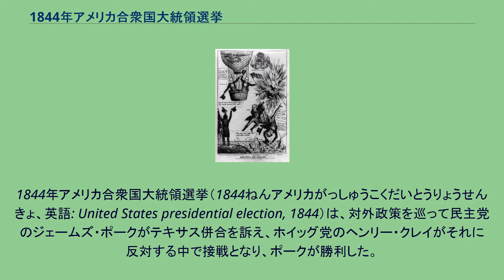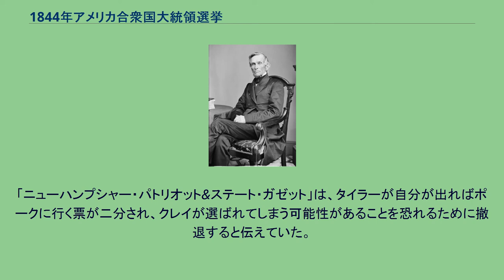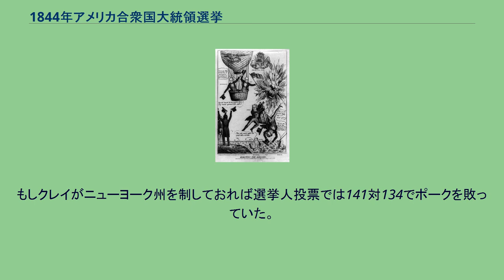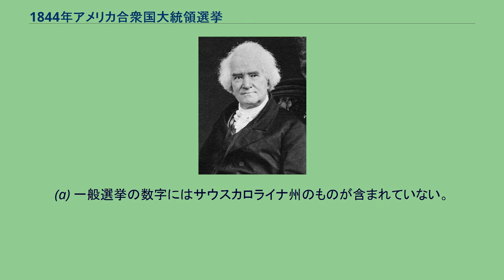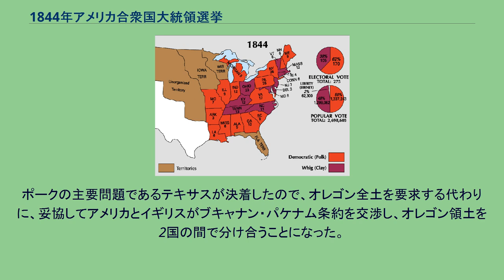1844年アメリカ合衆国大統領選挙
ジェームズ・ポーク
ヘンリー・クレイ
選挙結果の図。
赤色がポークとダラス、紫色がクレイとフリーリングハイゼンが勝利した州を示す。
数字は各州の選挙人数。
1844年アメリカ合衆国大統領選挙（1844ねんアメリカがっしゅうこくだいとうりょうせんきょ、英語: United States presidential election, 1844）は、対外政策を巡って民主党のジェームズ・ポークがテキサス併合を訴え、ホイッグ党のヘンリー・クレイがそれに反対する中で接戦となり、ポークが勝利した。
民主党の候補者ポークはアメリカの領土拡張主義、すなわちマニフェスト・デスティニーと呼ばれることになる考えを綱領にして出馬した。
民主党はその大統領指名全国党員集会でテキサスの併合を要求し、アメリカ合衆国はオレゴンの「全体」に対する領有権を「明らかに疑いもなく」持っていると主張した。
テキサスに関するより議論の多い問題にオレゴン境界紛争を非公式に結びつけることで、民主党は北部の拡張主義者（オレゴン境界についてはより強硬であった）と南部の拡張主義者（奴隷州としてテキサスを併合することにより執着していた）の両方にアピールした。
ポークはホイッグ党の候補者クレイに僅差で勝利したが、これはクレイが拡張に反対する立場を採り、経済問題も大きな重要性があるとしていたことも一つの理由であった（民主党のスローガン「54度40分さもなくば戦争」はしばしば誤ってこの選挙に結び付けられるが、これが最初に現れたのは翌年の1845年であった）。
この選挙は異なる州では異なる日付で投票が行われたことでは最後のものであり、次回1848年アメリカ合衆国大統領選挙からは、全州が11月の同じ日に投票を行った。
現職の大統領はジョン・タイラーであり、ウィリアム・ハリソンの死によって大統領に昇任していた。
タイラーはホイッグ党の推薦で指名されたが、昇任後その政策はホイッグ党とは疎遠となり、現実にホイッグ党は1841年9月13日にタイラーを除名していた。
2大政党のどちらも与党とならないままで、タイラーは1844年の選挙では立候補を支援してくれる発展可能な第3の政党を作ろうという解決法を求めた。
タイラーはテキサス併合問題にその糸口を見出した。
テキサスが1836年にその独立を達成した時、最初はアメリカ合衆国への併合を求めた。
北部州の反対で合衆国はこの要請に応えることを妨げられ、1838年にはテキサスが要請を引っ込めた。
タイラーが新しく国務長官にエイベル・アップシャーを指名した1843年までこの問題は引き摺っており、またこの問題を取り上げて併合の交渉を始めた。
アップシャーが1844年2月28日に事故で死亡した時は条約がほとんど完成していた。
タイラーはアップシャーの後任の国務長官にジョン・カルフーンを指名し、カルフーンが条約を完成させて4月22日に上院に上程した。
しかし、カルフーンはイギリス大使リチャード・パケナムに手紙を送ってもおり、その中でイギリスがテキサスに奴隷制を廃止させようとしていることを告発し、南部奴隷制を保護するための防衛的な動きとして併合を正当化していた。
カルフーンはこの手紙も上院に上程した。
かくして大統領選の運動の季節となり、南部奴隷制に明白に結び付けられたテキサス併合問題は突然最大の問題となってきた。
民主党党員集会の旗印 ホイッグ党は5月1日に党員集会を開いた。
党の議会における偉大な指導者であるクレイが、以前の2回の大統領選挙で落選したという事実にも拘らず、1回目の投票で指名された。
過去2回とはすなわち1824年には民主共和党の候補者としてジョン・クィンシー・アダムズに、1832年には国民共和党の候補者としてアンドリュー・ジャクソンに敗れていた。
セオドア・フリーリングハイゼンが副大統領候補として指名された。
民主党は5月27日にボルティモアで党員集会を開いた。
マーティン・ヴァン・ビューレンが僅かに半数を超える代議員を掴んでいたが、テキサスの即時併合に反対する公的な立場が反対派の敵意を増していた。
集会の前半で代議員達は綱領と候補者を承認する規則を決めた。
ミシシッピ州のロバート・ウォーカーの扇動によって、この集会では、民主党の候補者は指名を受けるために代議員の3分の2の圧倒的多数による賛同を得なければならないという規則に作り変えられた（皮肉なことにこの規則は18...